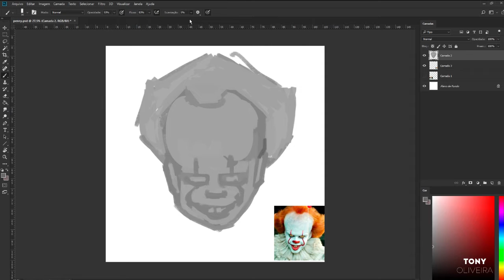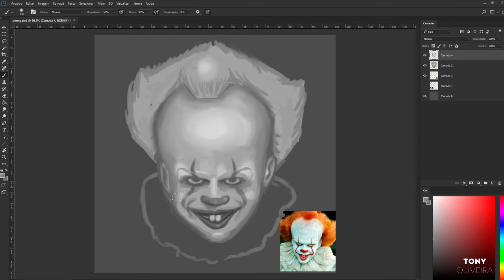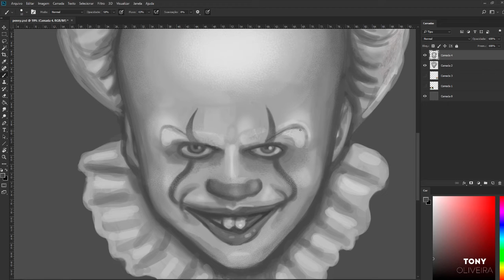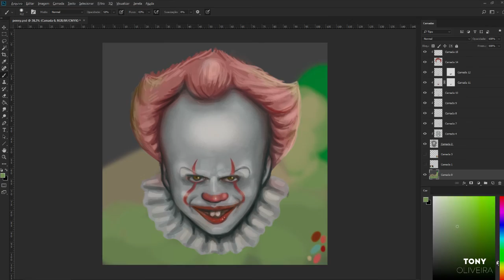PennyWise ( It movie)- speed painting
speed art (80 minutos)